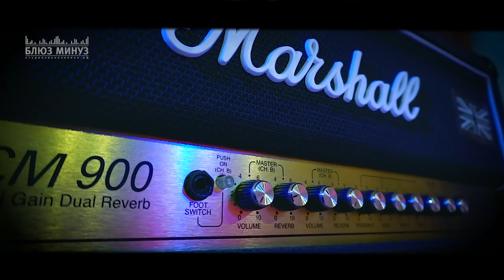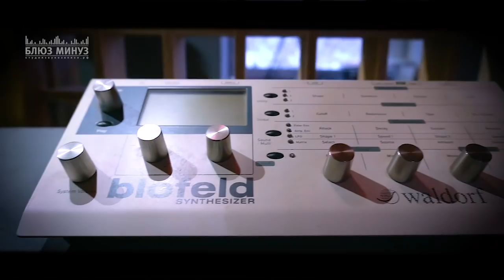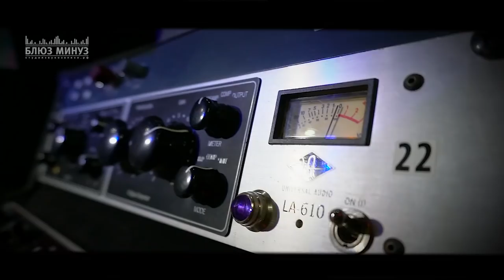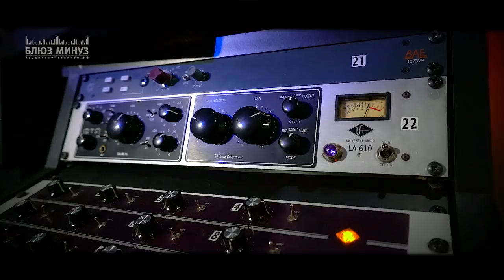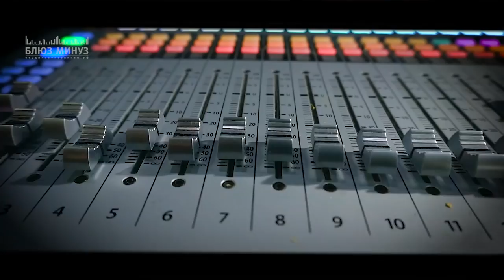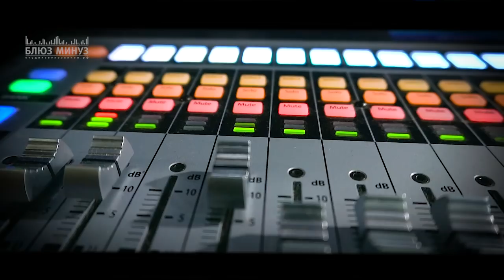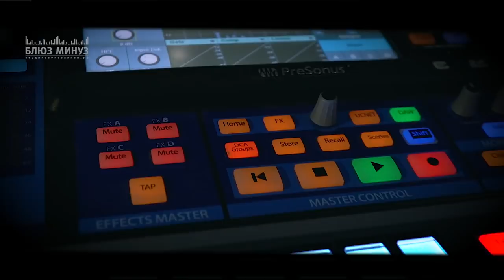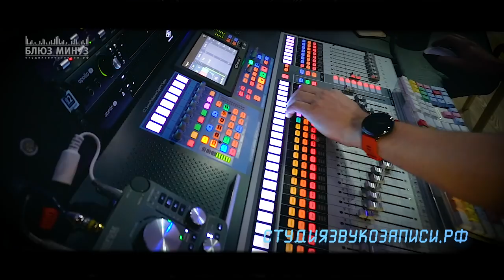Подробно о студии "Блюз Минуз"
Привет, друзья, хочу рассказать вам о своей студии и о себе. Я Виктор Фарафонтов - звукорежиссер, аранжировщик, музыкальный продюсер, то, что в русской терминологии называется саунд-продюсер (неправильно). Работал с такими артистами, как Найк Борзов, Мара, Конец Фильма, 7Б - ну, вы поняли: поп-рок, рок, то, что касается записи с живыми барабанами, живыми инструментами. От какого-то там фанка, модерн джаза до тяжелого металла, альтернативы, панка.

Самое главное, чем мы занимаемся в студии - это продакшн и звукозапись. То, что касается продакшена, у нас целая команда - человек десять-пятнадцать лучших специалистов в Москве: гитаристы, барабанщики, аранжировщики. Сессионщики на любой вкус, там, волынка вам понадобится, желейка - есть связи со всеми людьми, которые лучше всего это делают в России и в Москве. По продакшену мы делаем полный цикл, даже, вот, просто вы на телефон насвистели мелодию, а мы сделаем всё остальное - подберем гармонию, пропишем все инструменты, придумаем все партии. Модно, с современным таким мощным звуком, за который нас критикуют - но, в Америке так делают, ничего не поделаешь, надо соответствовать :) В Москве достаточно мало таких вот команд, которые занимаются продакшеном поп-рок музыки с живыми барабанами с хорошим оборудованием, с хорошими специалистами, с распределением зон ответственности, с большой цепочкой процесса, и вот наша команда - одна из таких.

Если у вас просто звукозапись, то тоже на высоком уровне, по всем стандартам. Наши записи ротируются на радио, попадают в хит-парады, на ТВ. На высшем профессиональном уровне, но недорого!

Важная такая штука в нашей студии, это наша особенность - узкая специализация. Мы сконцентрировались на этом направлении: поп-рок, рок, живые барабаны и долбим это на протяжении более, чем десятка лет и достигли в этом, ну, какого-то 80-го левела примерно :)

Вторая главная особенность нашей студии - что она загородная, давайте я вам покажу как она выглядит снаружи. Это, конечно же большой минус, все говорят, что далеко ехать. Но! Этот минус компенсируется многими плюсами. Ну, самое главное, конечно, стоянка - она бесплатная и для нескольких машин :). Я шучу, конечно, это не самое главное, самое главное - это атмосфера, творческая атмосфера. Сюда заезжаешь, и хочется творить. Никто вас не отвлекает, нет никакой пропускной системы (если вы звезда особенно - вы не будете стоять в очереди на выписку пропуска). И сможете здесь забуриться на целый день и погрузиться полностью в работу над музыкой. Пойдемте, дальше покажу. Ну вот, собственно, о чем я говорю - что в студии есть окна, окна в лес. Это создает атмосферу для создания шедевров. И чисто для меня, как сотрудника студии, как работника, это потрясающая штука: я мечтал о том, чтобы в студии были окна. Потому что годами сидишь внутри, не видишь ночь, день на дворе, сезон, погода - ничего не понятно. И голова начинает просто уже выключаться. И даже в контрольке удалось сохранить окна. И инженер, который делал акустический проект сумел найти совершенно уникальное решение - закрыть их такими вот решёточками рассеивающими, переотражающими. И практически не остаётся вредных отражений, можно работать спокойно с окнами. Это вдохновляет.

Студия называется «Блюз Минуз», существует с 2002 года, опыт достаточно большой, мы уже на этих записях поднаторели, знаем всё. Если вам нужна просто звукозапись, то вы получите продюсерский подход. Ну, это не формально то, что мы нажали кнопку, вы сыграли и до свидания, денежки получили. Нет, мы постараемся вмешиваться. Деликатно, без понтов, сможем подсказать что где улучшить, что где заменить, может быть инструмент поменять, может, звук, может, партию, может, тембр, может даже структуру песни. Ну, если, конечно вы это позволите и это будет уместно и вежливо.

Самое главное - это тон-зал в студии. Тон-зал у нас огромный, 71 кв. м. Потолок в среднем 4,5 метра, посередине даже 5,5 м. Это очень важно для записи барабанов - барабаны в таком тон-зале начинают дышать. Акустика сделана достаточно нейтральная, она пригодна очень хорошо для записи барабанов и очень сбалансирована. Мы с инженером, который проектировал эту студию довольно долго выверяли, чтобы акустика была усредненно подходящая для всего.